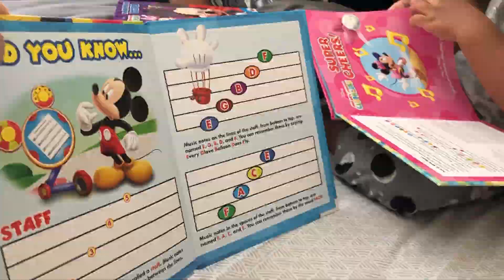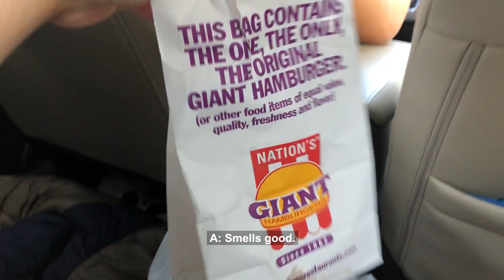A MEMORIAL DAY TO REMEMBER | ZAM adventures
Memorial Day Weekend Part 4

Memorial day is one which we are to remember our soldiers who died for the sake of our country. We usually don't celebrate it with BBQ cookouts or shopping, but we have a relaxing family time.

On this A MEMORIAL DAY TO REMEMBER video, we went to Nation's Giant Hamburgers to have lunch and then we went back home for playtime with Zane. Micha had work at his retail job, so we just got to relax and read later in the day.

To all who served and lost their lives, thank you.

We are a family consisting of Zane, Althea, and Micha. Together that makes "ZAM". This channel follows our everyday lives in USA and the fun we have living it. We love all things Disney, from watching movies and TV shows to buying merchandise relating to Disney. We also love traveling to new places and will showcase all our adventures on this channel.

Life is an adventure, go live it with ZAM ADVENTURES!